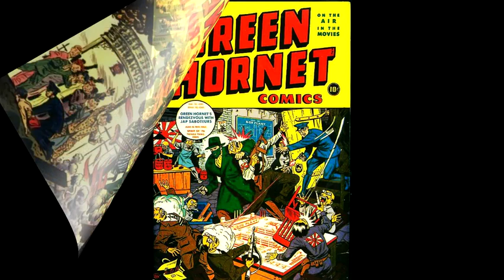The Green Hornet | The Boathouse Mystery | Old Time Radio Show | Dec 25, 1945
The Green Hornet - The Boathouse Mystery, aired on Dec 25, 1945